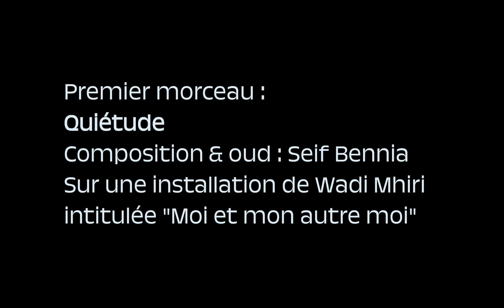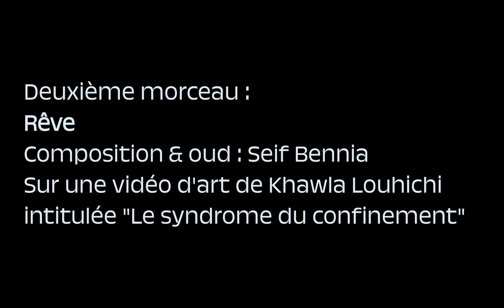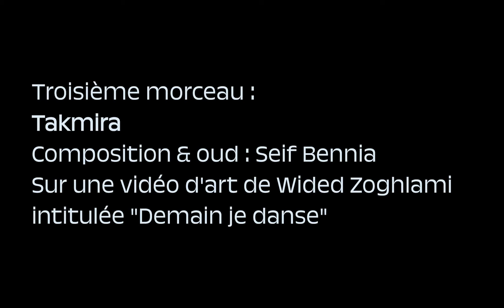Culture solidaire - Performance de Seif Bennia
Performance de Seif Bennia sur les vidéos d'art de Wided Zoghlami, Wadi Mhiri et Khawla Louhichi, artistes de culturesolidaire​​.
Réalisé par Hatem Bourial et produite par B7L9 Art Station.